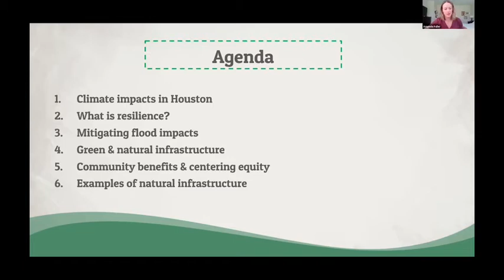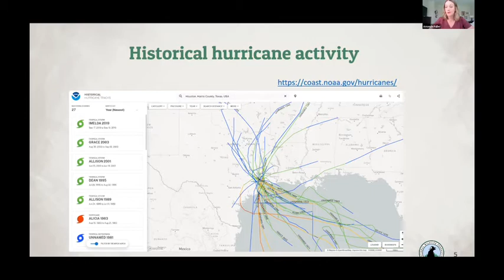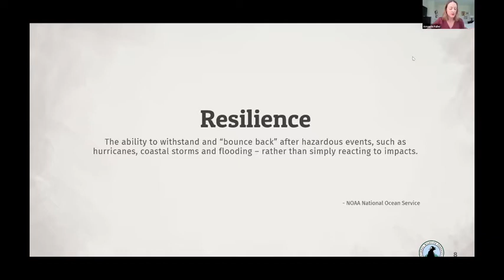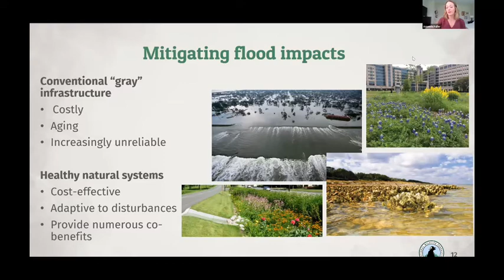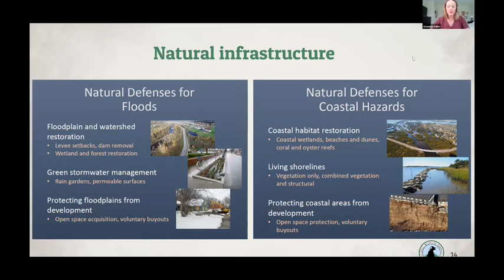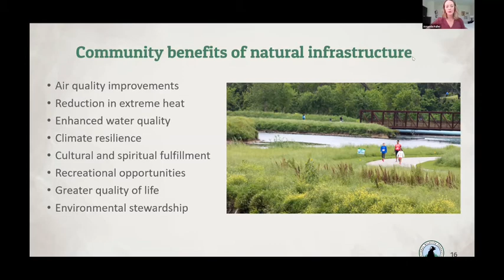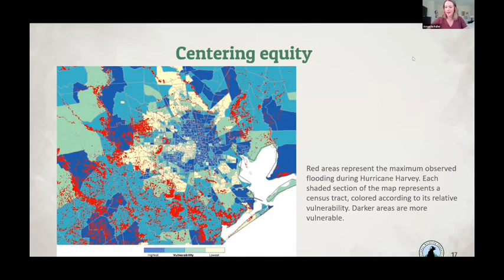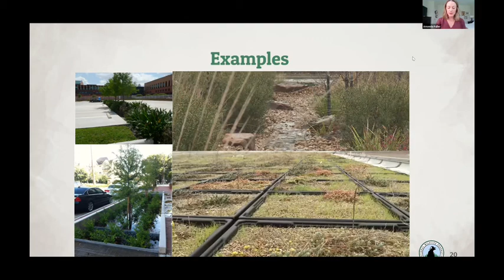Using Nature to Build a More Resilient Houston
Amanda Fuller, director of the National Wildlife Federation's Texas Coast and Water Program speaks to Houston ISD teachers about the role nature-based solutions can play in building a more resilient Houston.

For more on nature-based initiatives in the Houston area check out our recommendations on Natural Infrastructure for Houston-Area Flood Mitigation